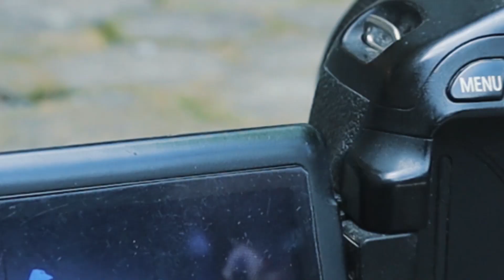REVIEW FIGURE-RISE STANDARD METAL GARURUMON (BAHASA INDONESIA)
Kali ini kita review model kit super keren dari seri Digimon, buat yang suka digimon wajib punya model kit ini.